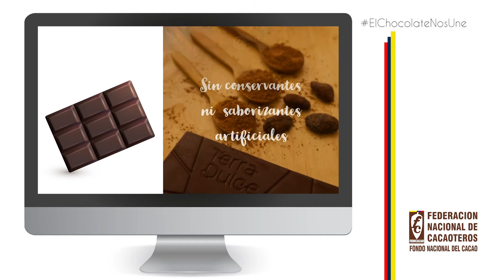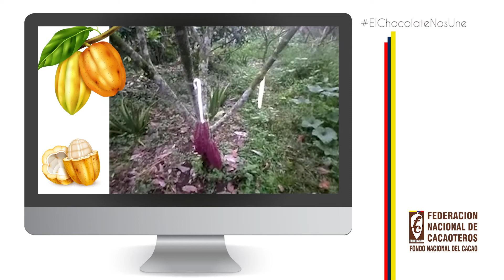ElChocolateNosUne - Eje Cafetero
Desde el Eje cafetero ElChocolateNosUne, sigamos el recorrido por las regiones cacaoteras, ahora en el centro - occidente del país, conozcamos el trabajo de las familias y sus emprendimientos llenos de esfuerzo y amor al cultivo